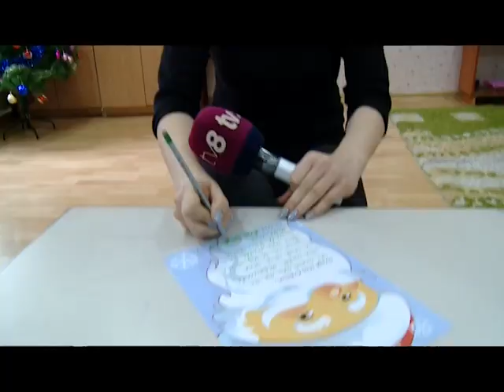Anual, Poșta Moldovei primește până la 15 mii de scrisori adresate lui Moș Crăciun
CE VOR MICUȚII DE LA MOȘ CRĂCIUN?